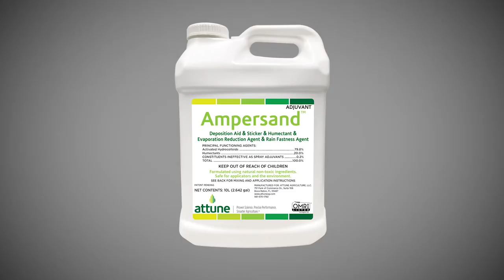Introducing Attune Agriculture, makers of Ampersand Adjuvant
AMPERSAND adjuvant is a new breakthrough technology for foliar applications designed to maximize the efficacy of herbicides, insecticides, fungicides and nutrients. OMRI listed and made with only food-grade ingredients, this game-changing tank mix partner works differently than other adjuvants to deliver 3x more spray to the leaf, 2x the absorption potential, and 4x the wash off protection.

Born from over 100 years of hydrocolloid expertise, ATTUNE AGRICULTURE combines deep roots in food science and agriculture to create products dedicated to providing the world with agricultural tools that are both performance-based and safe for the environment and the people who use them.